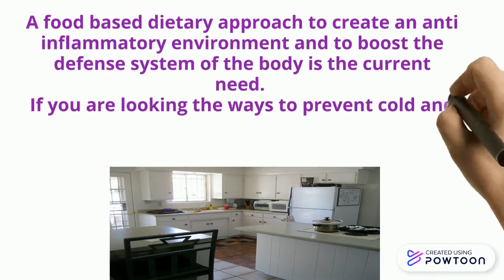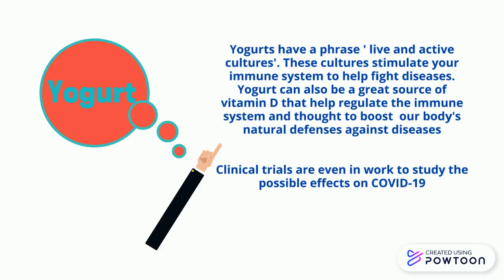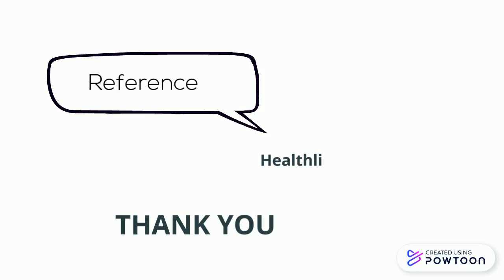FOODS THAT BOOST IMMUNE SYSTEM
To get rid of cold and certain infections during this pandemic, eat healthy food , drink water ,exercise and meditate to boost your immune system.